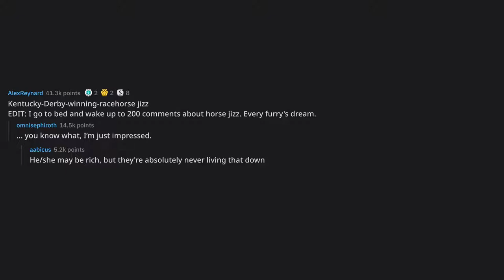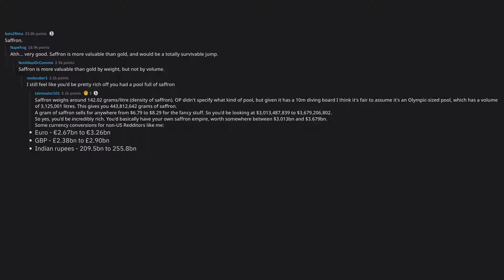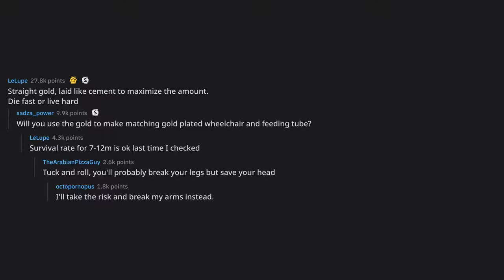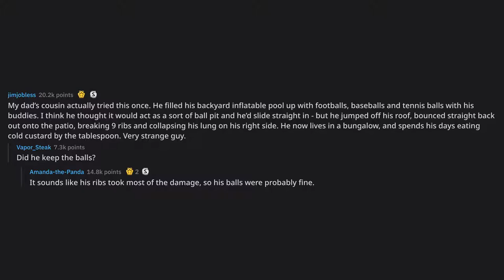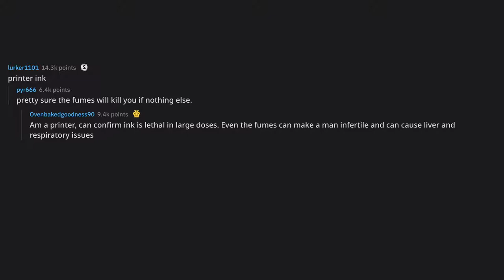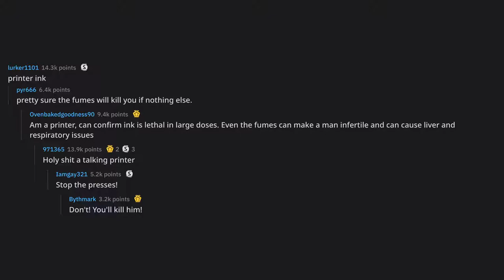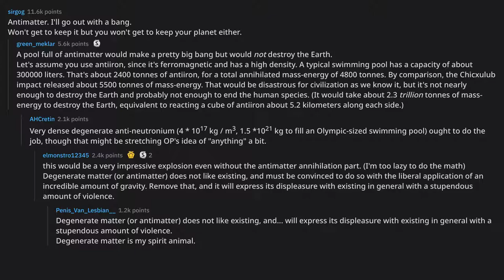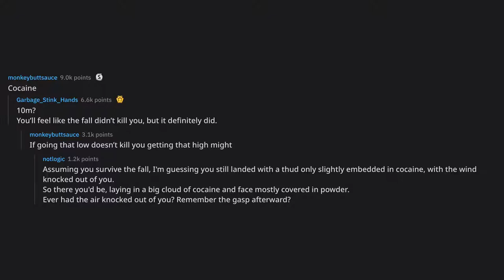You can fill a pool with anything you want (money, gold, coins, ... (r/AskReddit Top Posts)